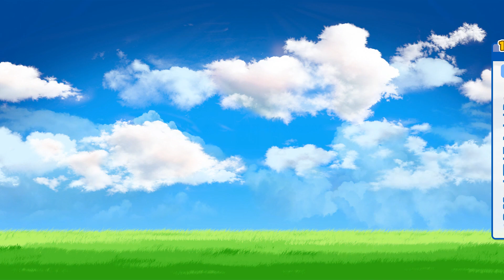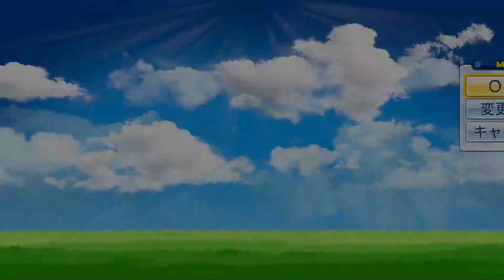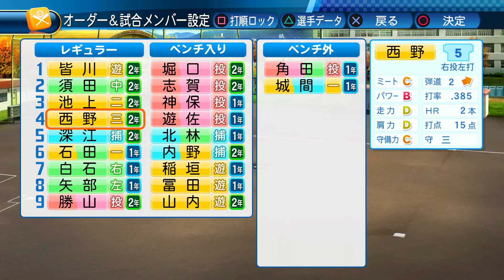【パワプロ2016】またまた相手優位の苦しい展開… この試合に勝利し選抜出場を確定にできるか!?【栄冠ナインWBC高校編#90】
◆AKIの録画使用機材はこちら↓

◆AKIの使用マイク機材こちら↓